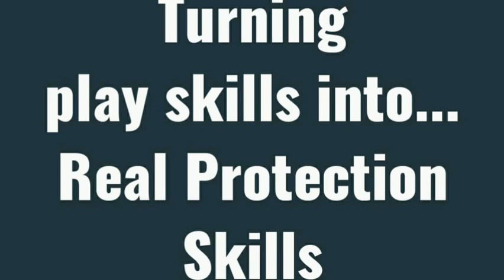How To Make Dog Become Fully Aggressive With Few Simple Tips